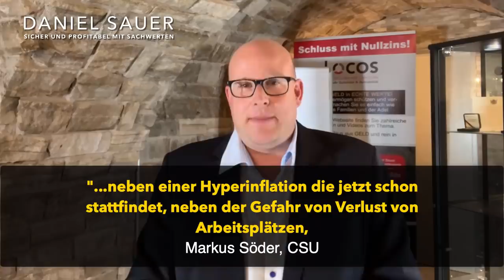Schock-Talk in der ARD: Söder spricht allen Ernstes von Hyperinflation!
Soll Deutschland aus dem russischen Gas aussteigen? Das war unter anderem die Frage bei einer Talksendung in der ARD. Was Teilnehmer wie Markus Söder und Lars Klingbeil verlautbaren ließen, ist unfassbar und ich kann nur hoffen, Vladimir P. hat nicht zugehört: Für Deutschland ist es bereits fünf NACH zwölf - aber das hält Frau Beck von Bündnis90/Die Grünen nicht davon ab, lautstark nach dem dritten Weltkrieg zu betteln.

Der absolute Hammer war jedoch eine Aussage von Markus Söder, bei der sogar ich fast vom Stuhl gefallen wäre...

Schaut euch meine Zusammenfassung an!

*** Links zur 3-teiligen Serie: ***

Video-Playlist "Dein Geld ist in Gefahr" von Daniel Sauer